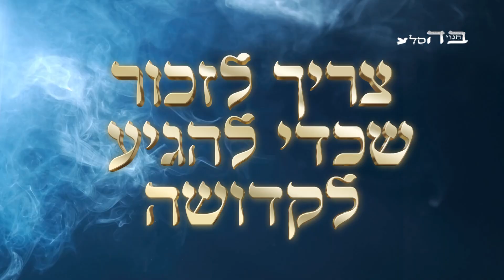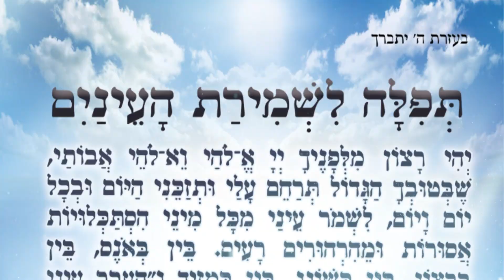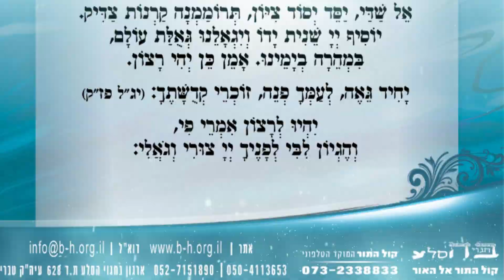הקב"ה צריך את כל עם ישראל כדי לבטל גזירות הרב עמנואל ראבד שליט"א